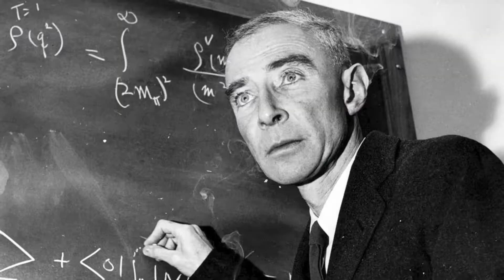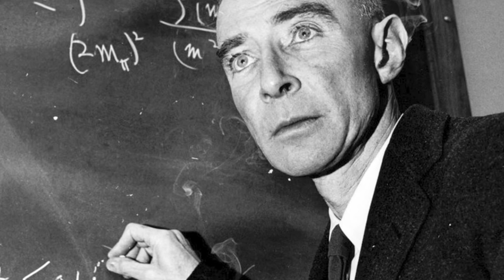The Father of the Atomic Bomb, an Origin Story of J. Robert Oppenheimer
J. Robert Oppenheimer was an American theoretical physicist. A professor of physics at the University of California, Berkeley, Oppenheimer was the wartime head of the Los Alamos Laboratory and is often credited as the "father of the atomic bomb" for his role in the Manhattan Project – the World War II undertaking that developed the first nuclear weapons. Oppenheimer was among those who observed the Trinity test in New Mexico, where the first atomic bomb was successfully detonated on July 16, 1945. Discover more in the video!

Let us know what you'd like to learn about next in the comments section!

TURN ON OUR POST NOTIFICATION FOR UPDATES REGARDING OUR VIDEOS

WELCOME to the Origin Story YouTube Channel. Come learn about history, origins, and answers to where topics/subjects originated from. Feel free to say hi and let us know if you thought this video was useful and what you'd like to learn about next. Enjoy!